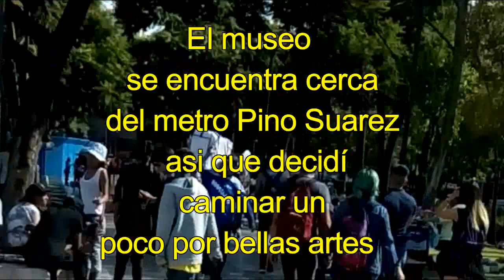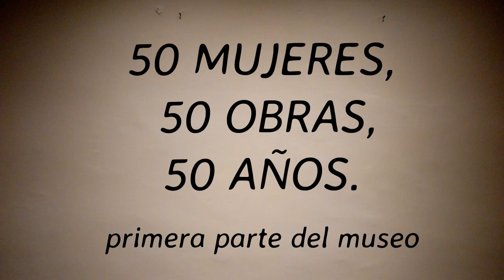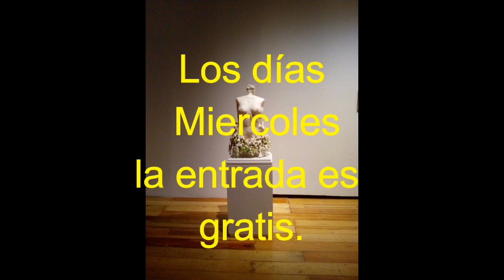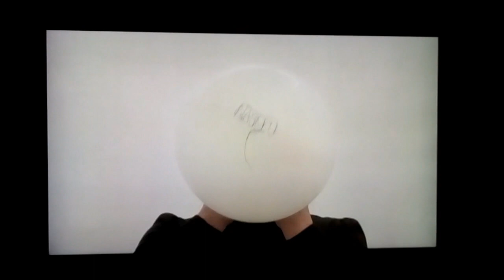Visitando la exposición de Mon Laferte "Gestos" || Museo de la CDMX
Una exposición de esta gran artista.